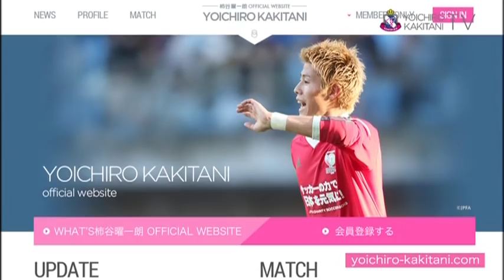20140715 登坂＆柿谷 対談